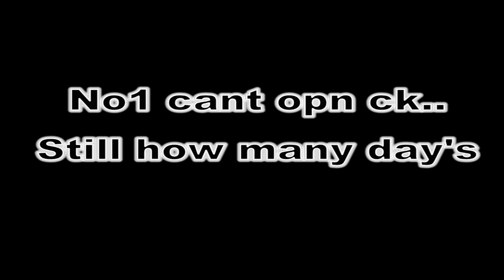Crazy Kart lol Video... (server Down)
Crazy Kart lol Video...